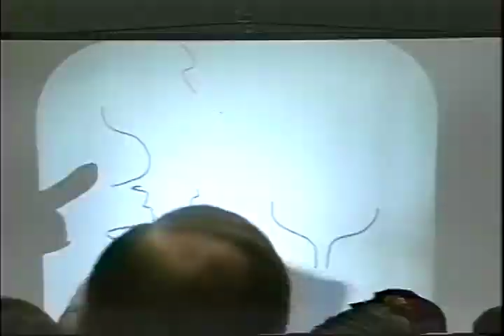NTF - Anna Wise 3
Part Three of Anna Wise's lecture at the Neurotechnology Forum, held in Seattle, 1992.

 *All opinions expressed herein are those of the author, and do not necessarily reflect those of MindPlace.  We expressly do not endorse any medical claims made herein.*